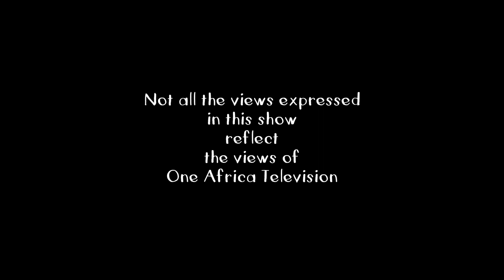It's A Wrap: SA man Rapes Child in Restaurant Toilet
Nicholas Ninow stands accused of raping a 7 year old girl in a restaurant toilet in South Africa. Staff and the girl's mother confronted him and he is currently in police custody. It's A Wrap takes a  satirical look at the happenings in  Namibia and is presented by Namibian news personality, Erica Gebhardt. The show is aired on One Africa Television Friday nights at 20h00 with repeats on Saturday evenings at 18h30.